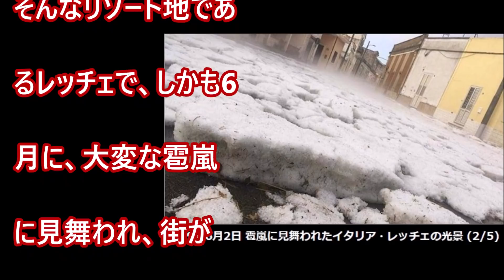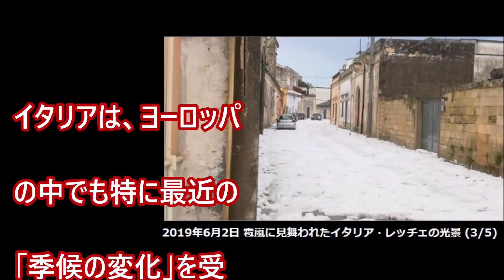温暖な季候で知られるイタリア最南部のレッチェで激しい雹嵐が発生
イタリア南部には、歴史のある建物が立ち並ぶ街々が多く、その上、気候も穏やかで観光に最適な条件が揃っているために、イタリア中でも有数のバカンス地が多いといいます。レッチェという街もそのような場所にあって、穏やかで過ごしやい観光地として有名だそうです。そんなリゾート地であるレッチェで、しかも6月に、大変な雹嵐に見舞われ、街があっという間に「真っ白に覆われる」という出来事が起きました・・・